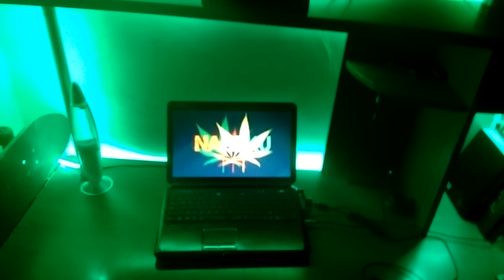Led Strip 5050 Decoration Test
Testing my new room decor with leds strip :D

Model: 5M 5050 RGB 300 SMD Led Strip